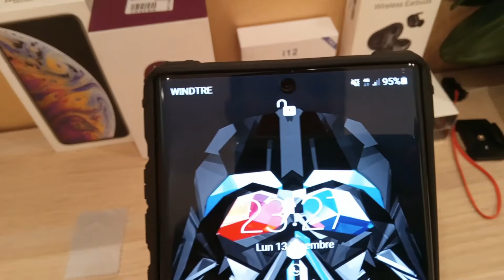Pellicola GEL + cover per SAMSUNG NOTE 10 PLUS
Pellicole gel
Samsung note 10 plus

40 EURO OMAGGIO da spendere come vuoi?
Ti aspetto in buddybank! Inserisci il codice 6847ED in fase di richiesta di apertura conto corrente buddybank. Scarica l’app qui

Ricordati di inserire il codice 6847ED in fase di apertura conto, altrimenti non avrai nel conto i 40 euro regalati 15 giorni dopo l'apertura del conto

Per tutte le info, vai direttamente sul sito di buddybank, ricordati che hai diritto a 14 giorni di recesso 😉